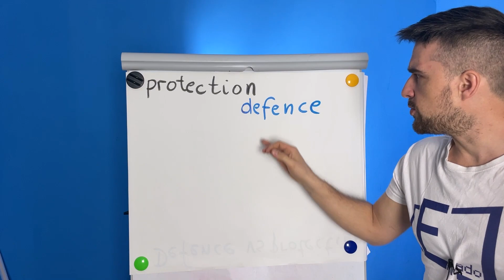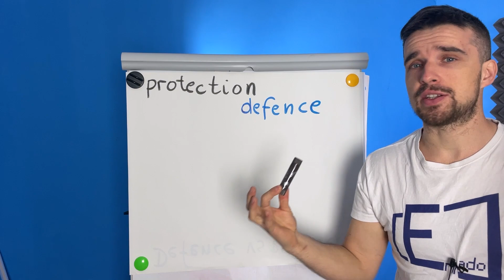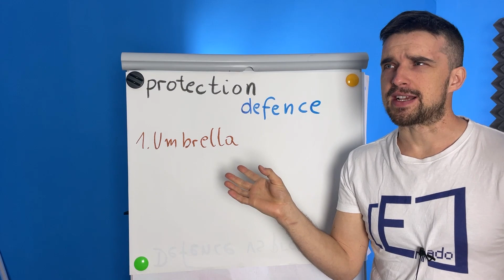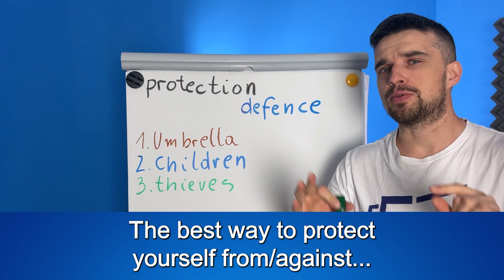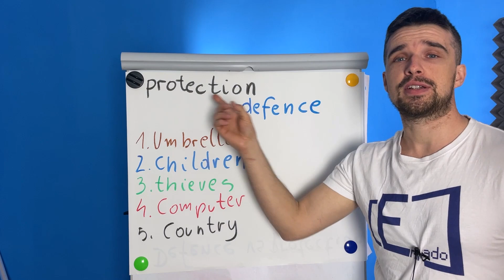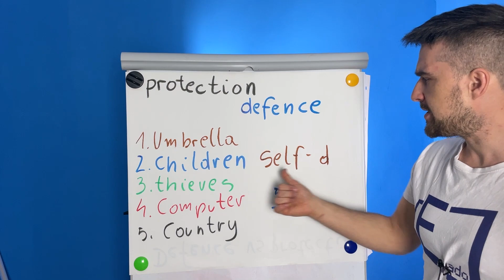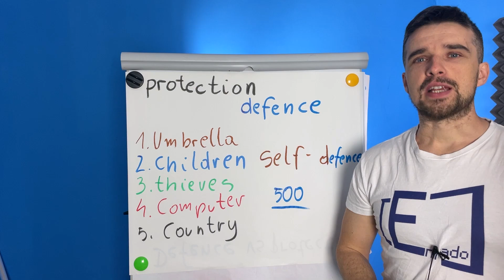Obrona - po angielsku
W dzisiejszy, filmie powiem Ci o różnicach w angielskich słowach "protection" i "defence".

0:00 Różnica między "defence" a "protection"
1:52 "umbrella"
2:22 "children"
3:24 "thieves"
4:12 "computer"
4:41 "country"
5:09 "self-defence"